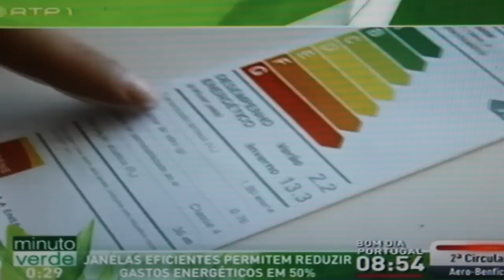Janelas Eficientes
Description